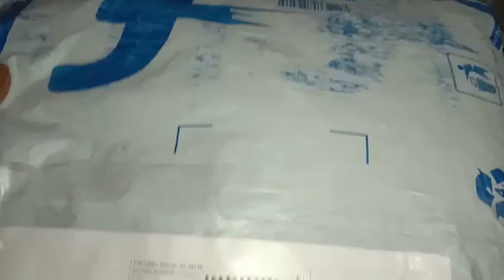Unboxing:- Decorative Items for Diwali || Marigold Decoration